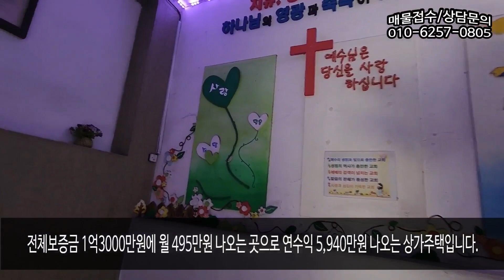대지 100평, 계양구 상가주택매매, 매물 3255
1.소재지:인천시 계양구 병방동
2.면적:대지 330.4㎡(99.9평) 연면적 524.73㎡(158.7평)
3.매가:22억원
4.종류:상가주택
5.형태:매매
6.층수:-1~3층전체
7.입주가능일:임차승계
8.방수,욕실수:화장실 층당 1
9.사용검사일:1990년
10.주차대수:없음
11.관리비:3.3㎡당 없음
12.방향:남쪽(출입구기준)
병방동 316-14

감사합니다.

물건의 낙찰, 유찰, 최저가 등 변동이 있을 수 있으니,
해당부분 반드시 확인하여 진행여부를 판단하시기 바랍니다.
저희가 일일이 변경부분 수정 및 고지 하지 못할 수 있습니다.

응찰 전 공부, 전문가 및 허가권자의 도움을 통해 가치,
개발행위 등을 판단하여 결정하시기를 당부합니다.

소유자 및 이해관계인 등의 비공개 요청이 있을 시,
즉시 삭제 처리토록 하고 있습니다.

인천지방법원 매수신청대리 등록번호 07-22-5